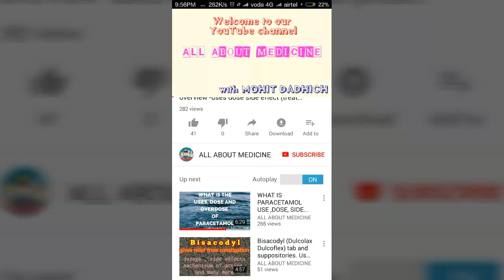Lactulose solution usp, duphalac syrup an overview (uses, dose, onset of action) in hindi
Hello friends
Lactulose solution use
lactulose solution dosage
lactulose solution side effects
Duphalac syrup
Evict syrup
laxopeg syrup
All are a non absorbable sugar and uses to relieve from chronic constipation ,we discuss its dose best time to take , side effects and warnings
ALL ABOUT MEDICINE
with mohit dadhich